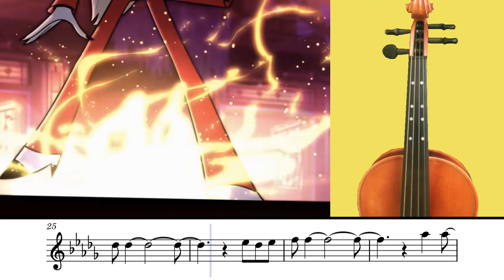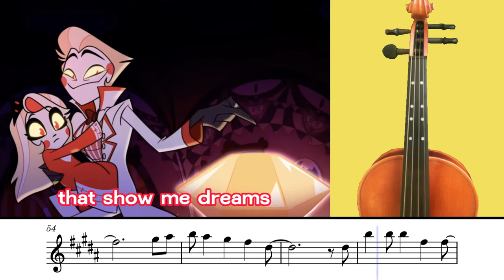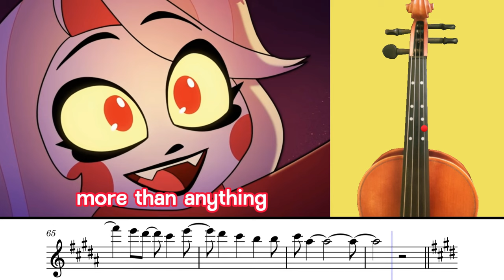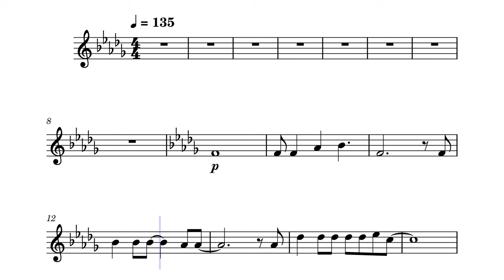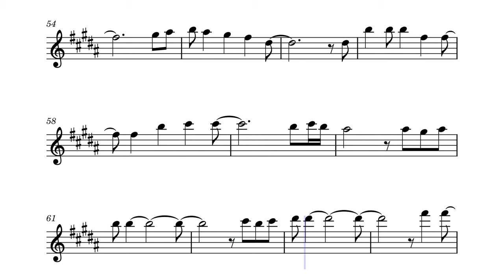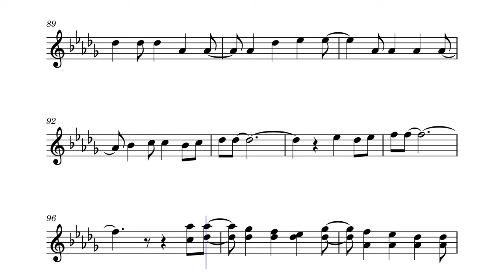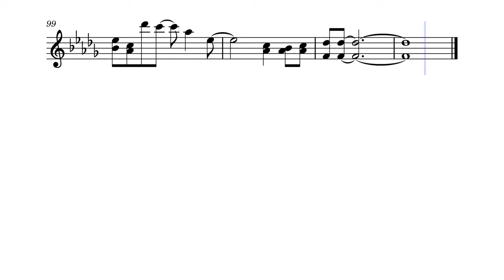More than Anything (Hazbin Hotel) - Violin tab tutorial + music sheet + karaoke by Strings n' Gayle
This song contains a lot of emotions, that's why I really like it. It's all about father and daughter's love. I hope you will enjoy watching and learning this song on your violin. It's a really nice song.